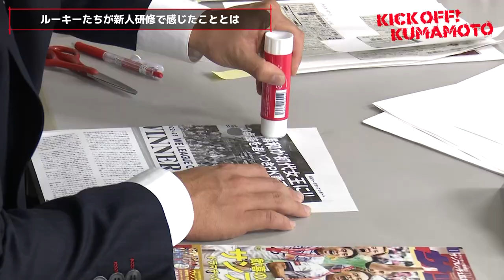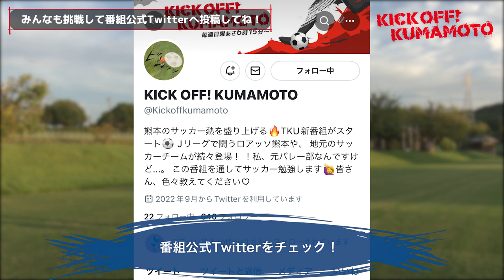ロアッソ熊本ルーキー選手たちの新人研修に密着！熊本から世界へ！県内の頂点を目指し小学生の熱き戦いの模様も KICK OFF! KUMAMOTO（キックオフくまもと）2022年12月25日放送回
熊本県のサッカーの未来を作る番組『KICK OFF! KUMAMOTO(キックオフくまもと)』。TKUテレビ熊本で、毎週日曜日朝6時15分から放送中。
この番組では、地元Jリーグチーム「ロアッソ熊本」の最新情報や、熊本県内のキッズ・ジュニアや中高生チームもご紹介します。
・ロアッソ熊本の選手たちが練習終わりのリラックスした状態で自由にトークするコーナー『アフタートーク』。今回も、2022シーズン大卒ルーキー3選手。MF藤田一途中選手、DF阿部海斗選手、FW土信田悠生選手。藤田選手を中心にトークが弾みました。
・ルーキーたちの新人研修に密着、江﨑巧朗選手、東山達稀選手らが、クラブスポンサー挨拶まわりや裏方スタッフの仕事を経験しました。
・第44回熊本県少年サッカー新人大会準決勝、ロアッソ熊本ジュニアとレタドール熊本U-12が勝ち上がりました。決勝戦の模様は次回放送です。
・2023年初回放送は、30分スペシャル放送！黒木晃平選手、竹本雄飛選手、田代琉我選手をスタジオに招き、プライベートや新シーズンへの意気込みについてトークしました。放送は1月8日(日)午前8時25分からです。